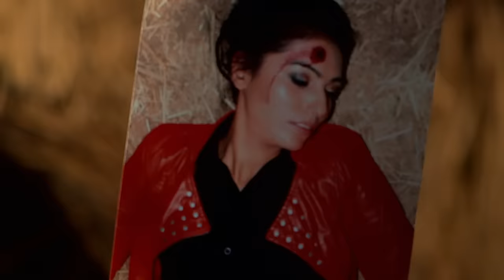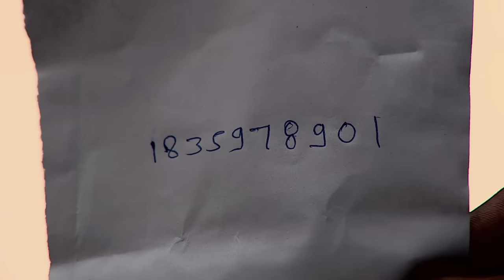जंगल में Camping Site पर हुई एक गड़बड़ | CID | TV Serial Latest Episode